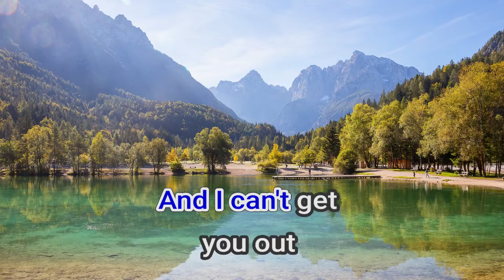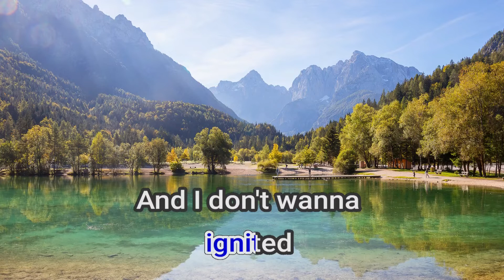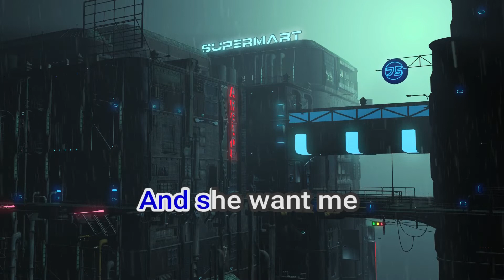27543 Undecided Chris Brown